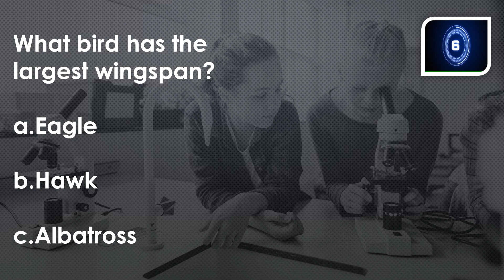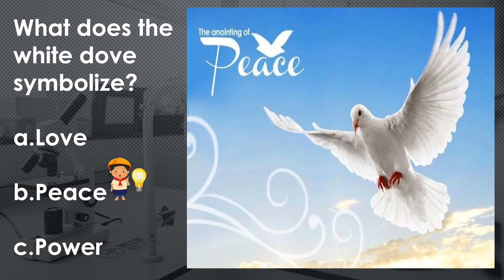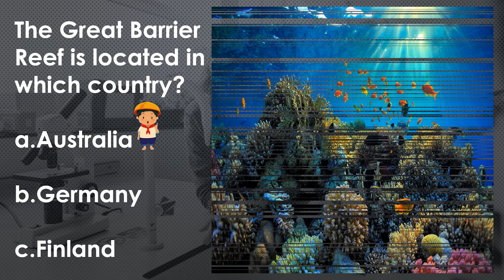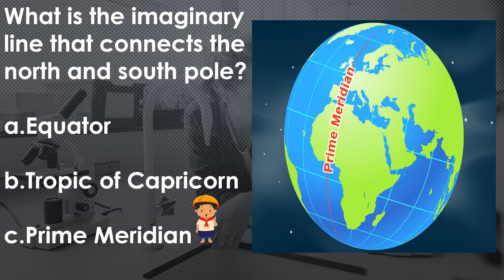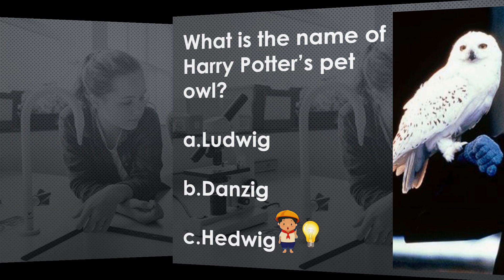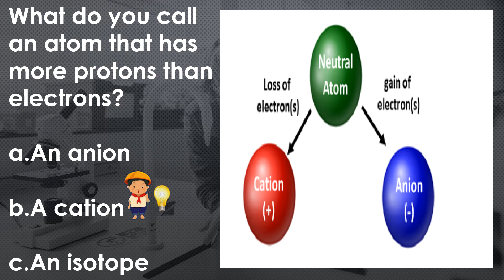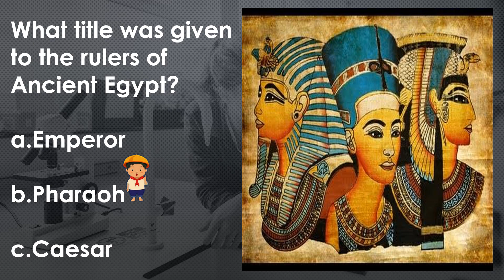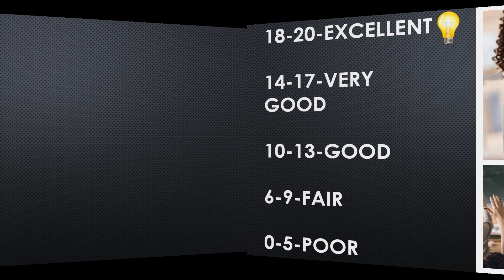General Knowledge Trivia Quiz | Online Quiz for Kids #2 | Smart Kids Test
Playing a trivia quiz with your kid is probably the best way to strenghten their mind and increase their knowledge about the world around them. If your child is a smart and curious one, then learning general knowledge trivia might even be their favorite hobby.
TRIVIAWORLD CHANNEL